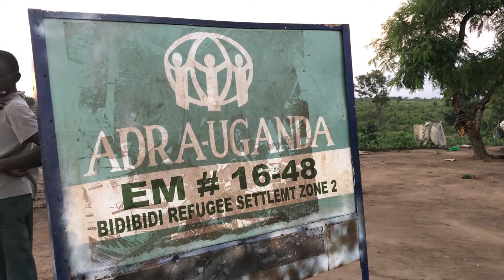ADRA in Bidibibidi